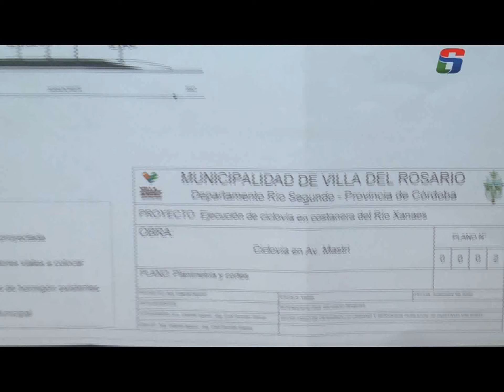OBRAS MUNICIPALES CICLOVÍA PAVIMENTO CREACIÓN DE UNA PLAZA